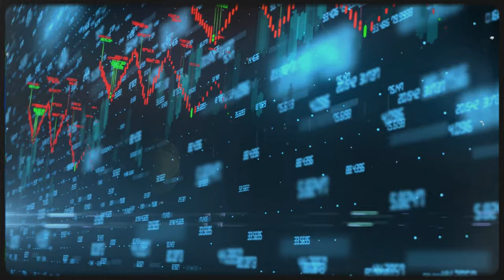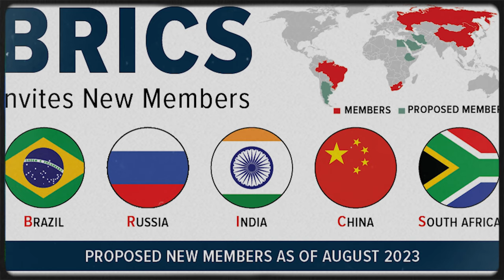BRICS Decision Is A NIGHTMARE To The Western World: End of UNITED NATIONS?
Could the rise of BRICS countries really mean trouble for the Western world and the end of the United Nations?
Today, we’re going to explore how these changes are shaking up the UN and what it means for everyone. How are countries like BRICS changing the way we think about working together globally?
By the end of this video, you’ll see how these shifts could change global diplomacy and what’s next for the UN.